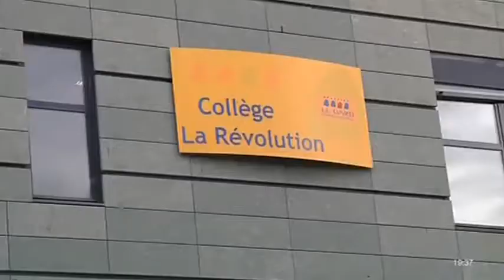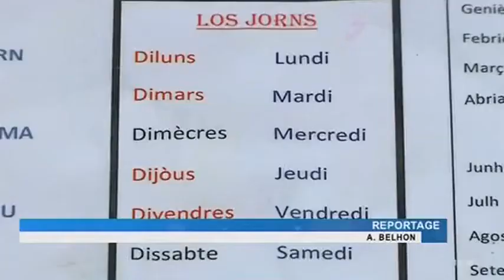Manifestation pour maintenir l'Occitan au collège (Nîmes)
Sites webs/blogs, copiez cette vidéo avec le bouton "Intégrer" !
Ils étaient une centaine à manifester leur colère mercredi devant l'établissement scolaire au collège Révolution à Nîmes afin de maintenir l'enseignement de l'Occitan. Pour exploitation TV, droits réservés, nous contacter